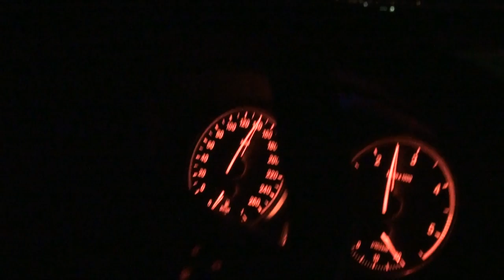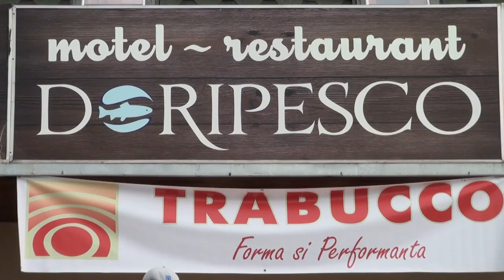Cupa Trabucco 2012 sau Batalia Titanilor - trailer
video introductiv al Cupei Trabucco, locatie Doripesco, perioada 8-10 iunie 2012
- va urma -